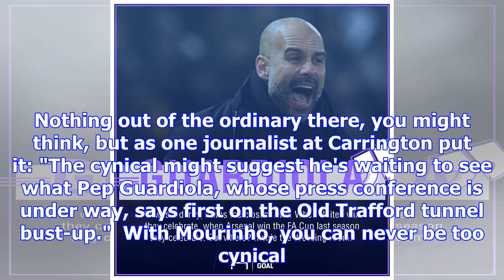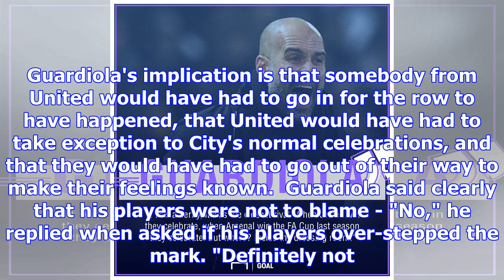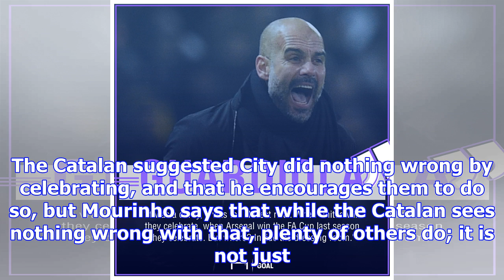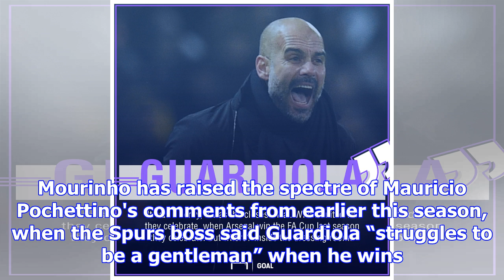The bad blood is back! mourinho and guardiola blame each other for derby row | goal.com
Jose Mourinho was late for his Manchester United press conference on Tuesday afternoon. Nothing out ...